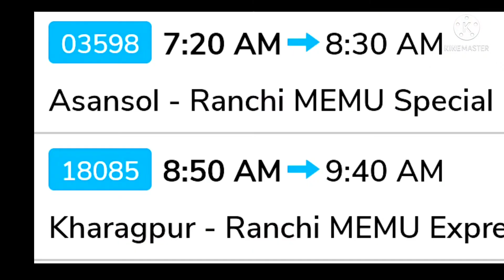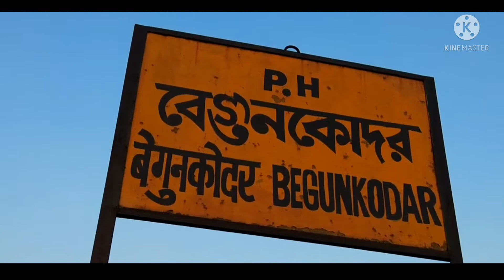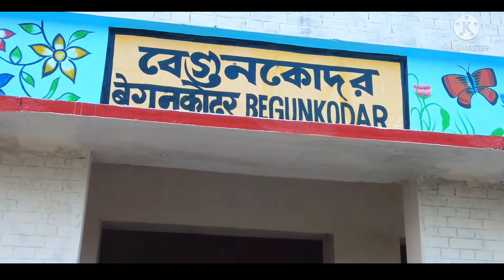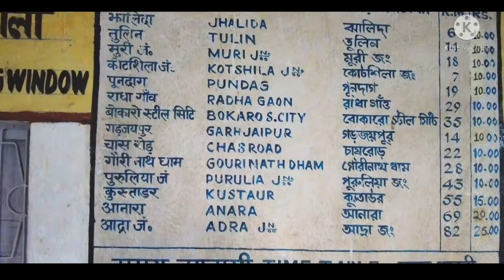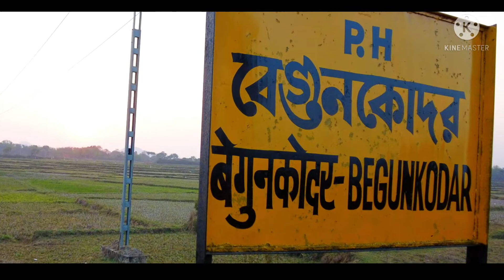Ghostless Begunkodar | Begunkodor Railway Station With Sumanta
Begunkodor railway station is a railway station of Ranchi railway division of the South Eastern Railway zone of the Indian Railways. It serves the nearby area of Begunkodor and Jhalda town in the Purulia district in the Indian state of West Bengal. Begunkodor station was set up by the joint efforts of the queen of Santals, Lachan Kumari and Indian Railways in the year 1960. In the late 1990s the villagers formed a committee and asked the officials to reopen the station. In 2007, local villagers wrote to then Railway minister Smt. Mamata Banerjee and CPIM leader Basudeb Acharia, who belongs to Purulia and was member of the parliamentary standing committee on Railways at the time. But the haunted tag remains. Acharia said that railway employees had made up the story to avoid being posted there. After 42 years, in August 2009, the railway station was finally reopened as a passenger train halt, by former Railway minister Mamata Banerjee.
Regularly 10 trains halt here, Trains Passing Through BKDR/Begunkodar
Train No. Train Name
02020 Ranchi - Howrah Shatabdi Special
02241 Ranchi - New Delhi Rajdhani Special (via Bokaro Steel City)
02242 New Delhi - Ranchi Rajdhani Special (via Bokaro Steel City)
02363 Patna - Ranchi Jan Shatabdi Special Fare Special.
The Historic Thakurbari and Rashmela in Begunkodor is preserved by Archeological department of West Bengal and visited by thousands of tourists every year.

begukodor
begunkodor railway station.

Saal Mahul Ajodhya/ Jangalmahal song by
Naren Hansda.

1.) Camera:
SAMSUNG A51
2.) Camera: SJ 4000 WIFI ( MMPhotoghaphy Metro Gali Kolkata )
3.) Camera: DJI Pocket 2
( MMPhotoghaphy Metro Gali Kolkata )